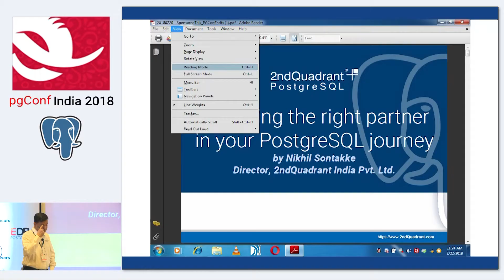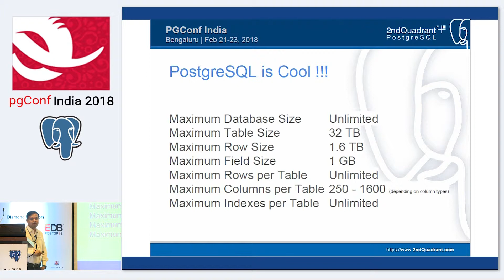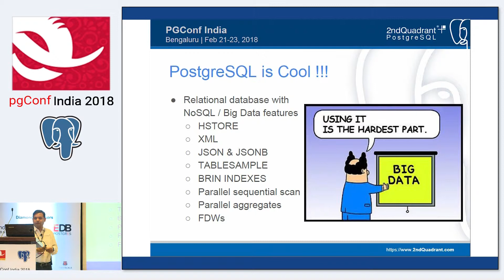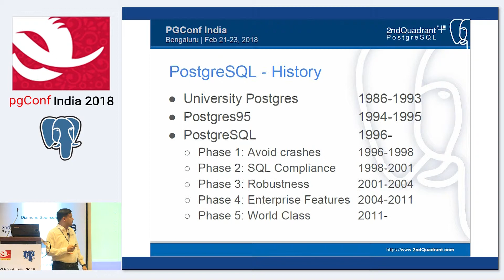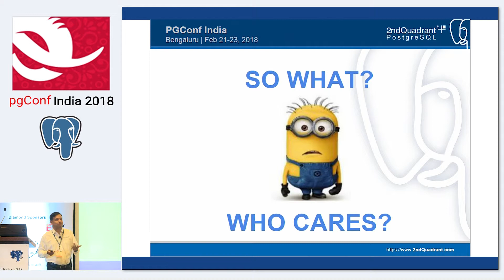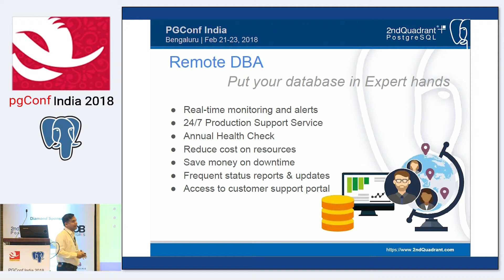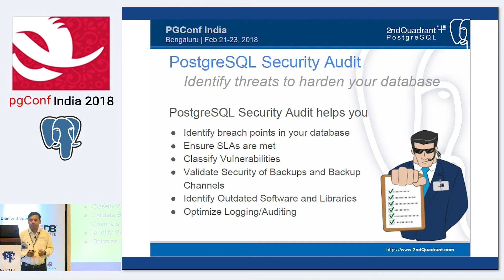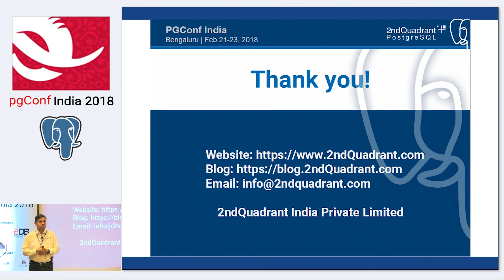2ndQuadrant Choosing the right partner in your PostgreSQL Journey